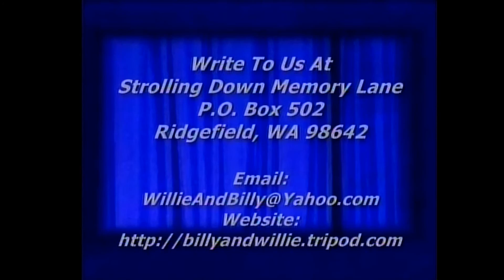Southern Gospel Music - Getting Ready To Leave This World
Billy Pollard playing a ragtime version of "Getting Ready To Leave This World, Strolling Down Memory Lane, Billy & Willie Pollard's Country Gospel TV Program, Featuring Old Songs and Hymns, ,